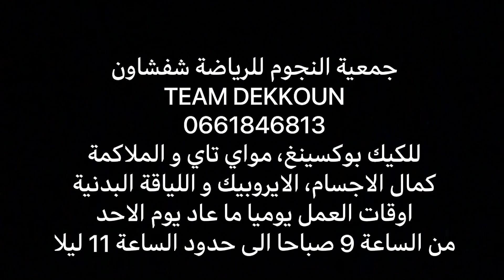احسن فيديو حماسي يمكن لك تتفرج فيه، جمعية النجوم للرياضة شفشاون لرياضات الكيك بوكسينغ و الملاكمة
احسن فيديو_حماسي يمكن لك تتفرج فيه، جمعية_النجوم_للرياضة_شفشاون لرياضات الكيك بوكسينغ و